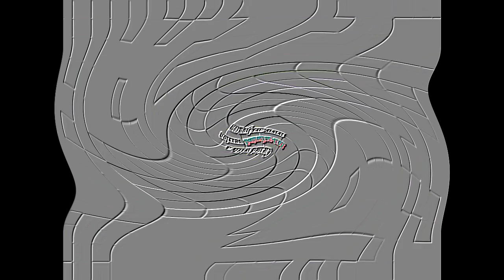KLASKY CSUPO EFFECTS 2 ENHANCED WITH SWIRL EMBOSSER